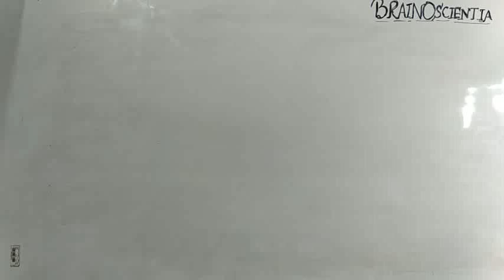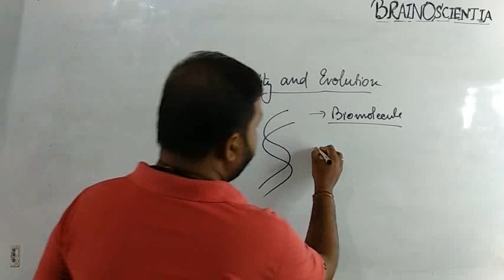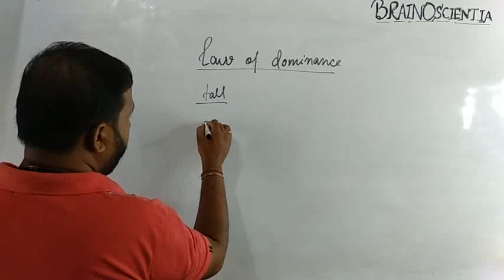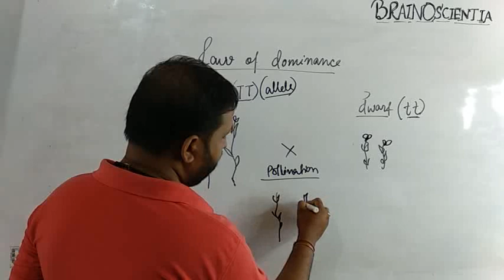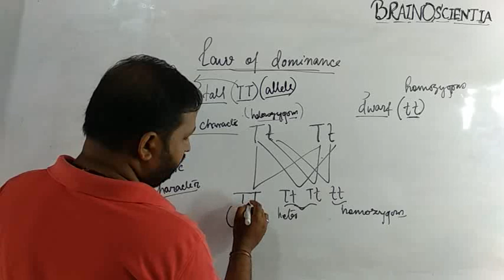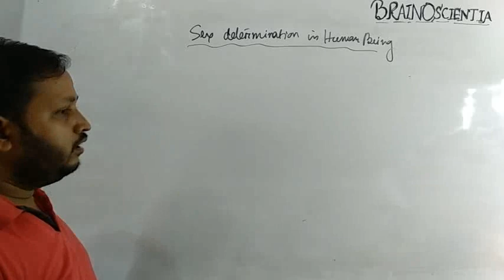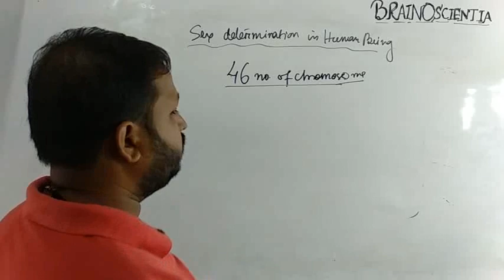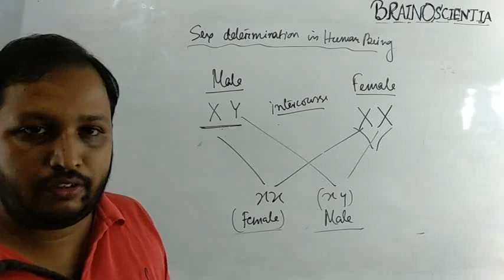NCERT CLASS-10/ HEREDITY AND EVOLUTION/ PART-1/BENGALI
MY DEAR STUDENTS OF CLASS-10. THROUGH THIS YOUTUBE CHANNEL I WILL DISCUSS EACH AND EVERY CHAPTER OF SCIENCE. I WILL DISCUSS THE QUESTIONS AND ANSWERS FROM EVERY CHAPTER AS WELL AS I WILL PROVIDE NOTES ON EVERY CHAPTER IN THE WHATSAPP GROUP OR YOU CAN DIRECTLY CONTACT ME ON 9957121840.